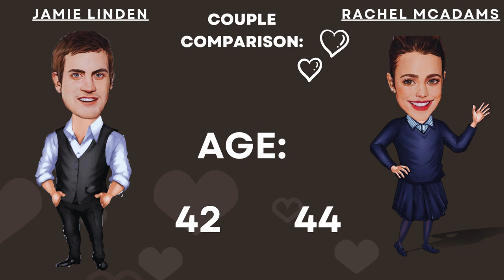Jamie Linden and Rachel McAdams Still together ? Relationship Secret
let's delve into a brief yet intriguing Hollywood connection! Jamie Linden and Rachel McAdams had a short-lived relationship in April 2016, resulting in two children, whose names remain unknown, aged 5 and 3. Jamie, the 43-year-old American screenwriter known for We Are Marshall and Dear John, is a Virgo. Meanwhile, Rachel McAdams, the 44-year-old Canadian actress famous for Mean Girls and The Notebook, is a Scorpio.